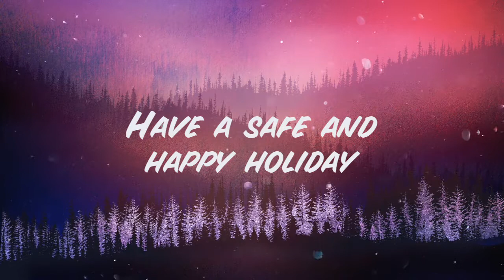Christmas Morning Devotional Message 2021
Join us this morning for a Christmas devotional message from Josh.